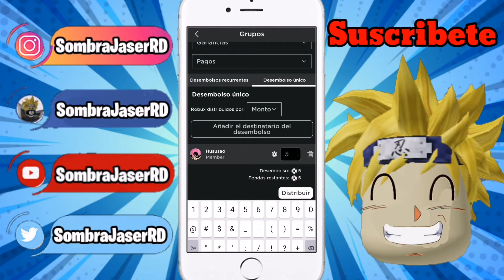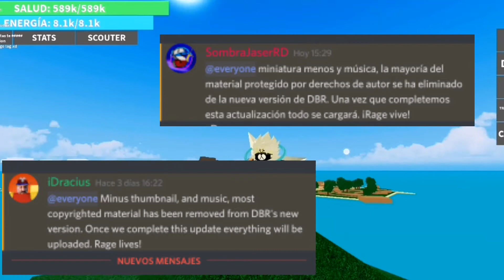ASI ES COMO FUNCIONAN LOS NUEVOS BOTONES DE MOVIL 🔥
🔴¡Roblox!